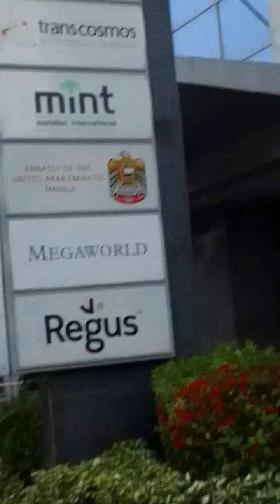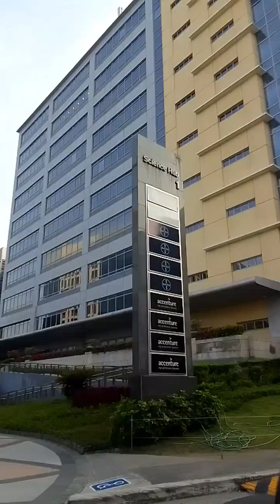Vinice Grand Canal mall !The Famous tourist attraction in Taguig City.